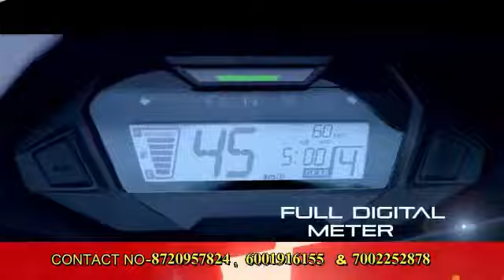थांनायाव सासे पुलिस अफिसारआ खैफोदआव एसे हेर फेर जायोब्ला जिउबो गोमानो हागौमोन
उन्दै बैसोआव हाबा खालामग्रा दायनिगिरिखौ हमनो थांनायाव सासे पुलिस अफिसारआ खैफोदआव

एसे हेर फेर जायोब्ला जिउबो गोमानो हागौमोन